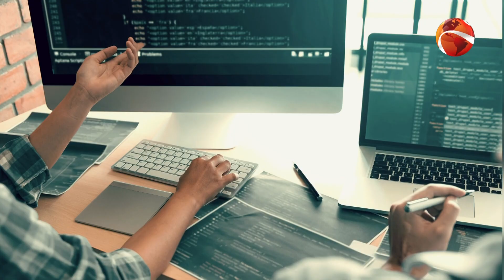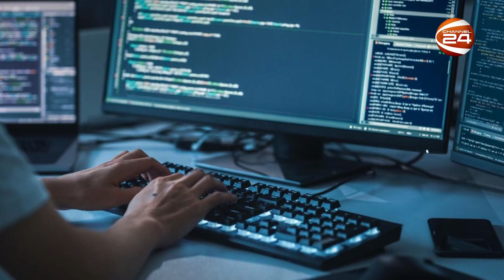দিনে এক ঘন্টা কাজে, দেড় কোটি বেতন! | Channel 24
দিনে এক ঘন্টা কাজে, দেড় কোটি বেতন!

»» Office Address:
Bangladesh.